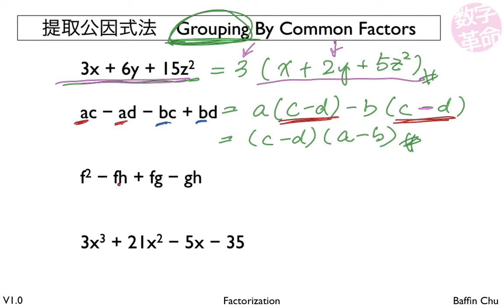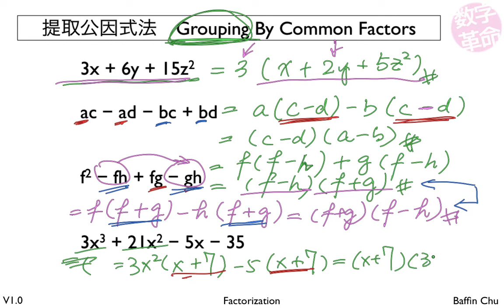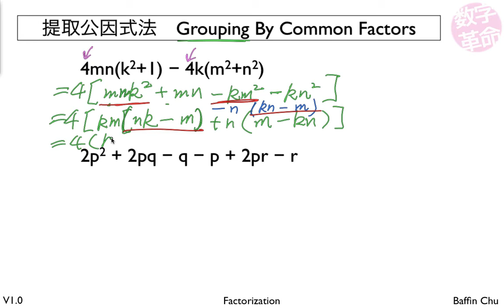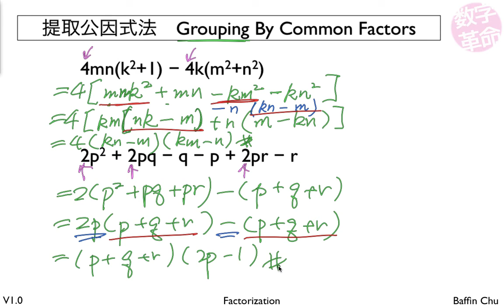提取公因式法 Grouping By Common Factor